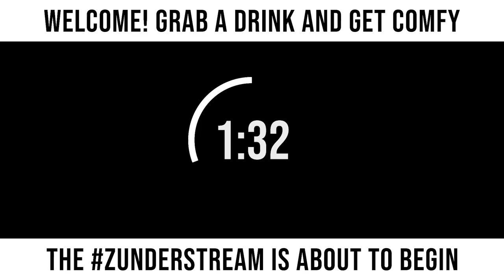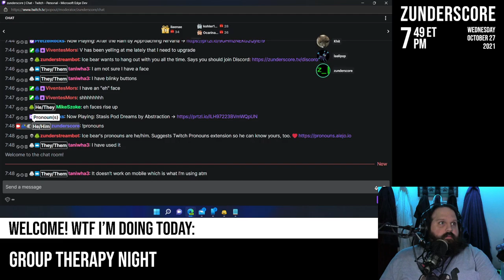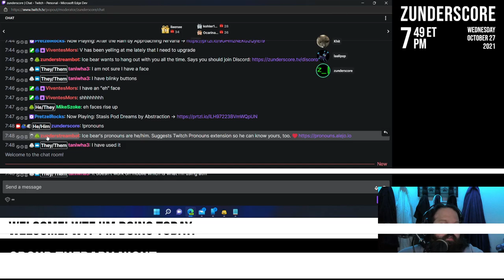zunderstream Show Archive - 2021-10-27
🎬: "Group therapy night mentalhealth !youpick !merch zunderstream"